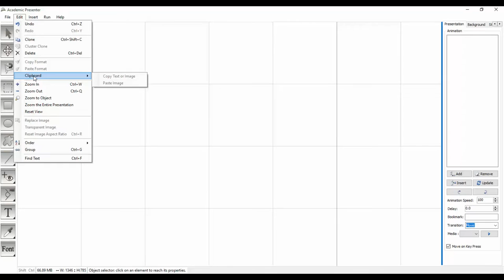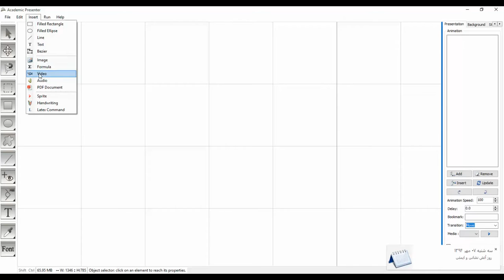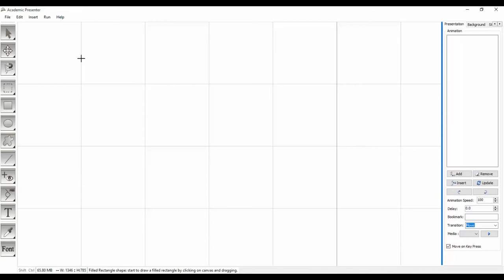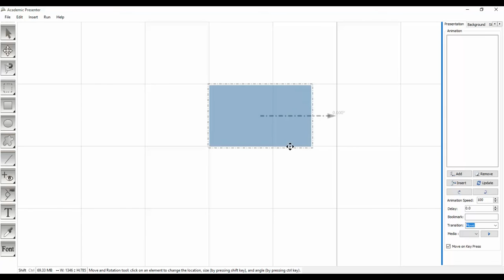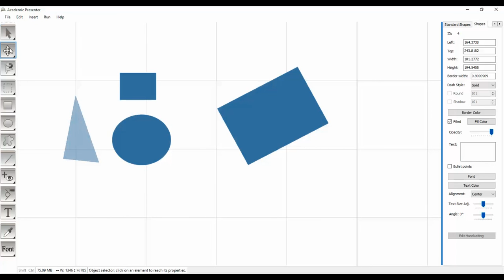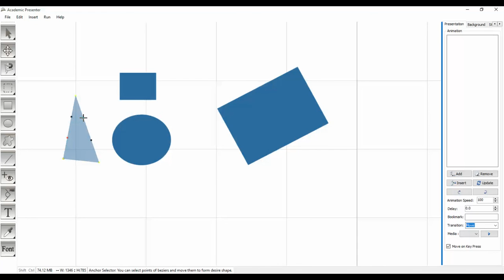Lecture 5 – Toolbar and Menu bar